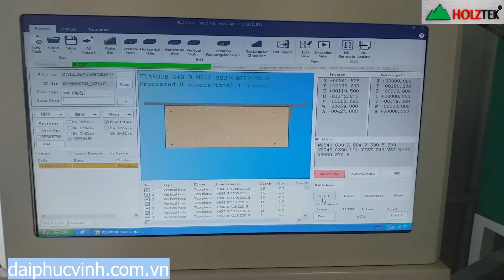MÁY KHOAN CNC 6 MẶT HOLZTEK KHOAN CAO TỐC